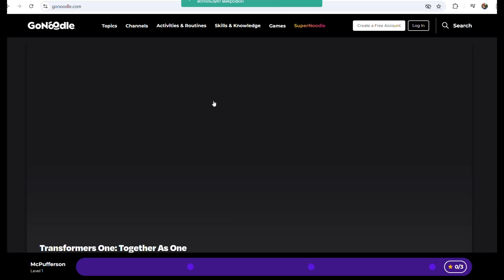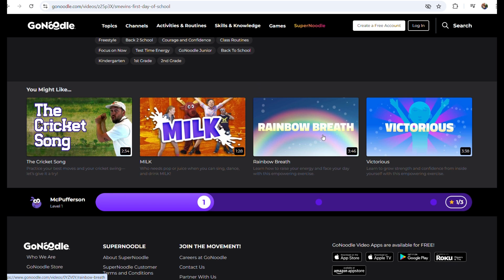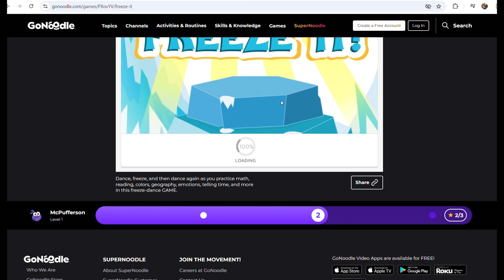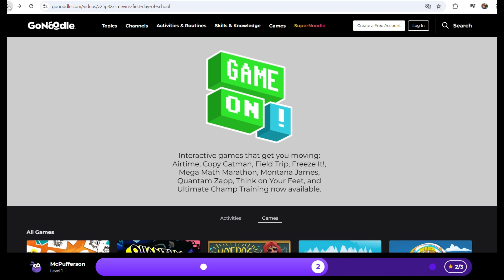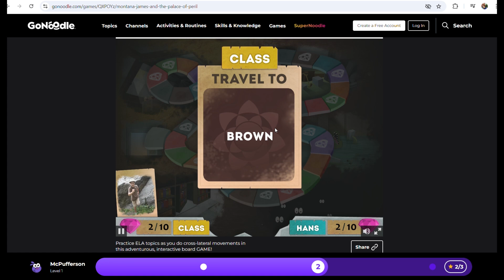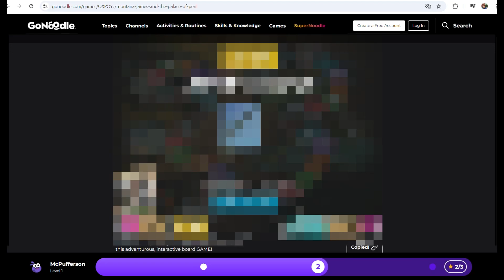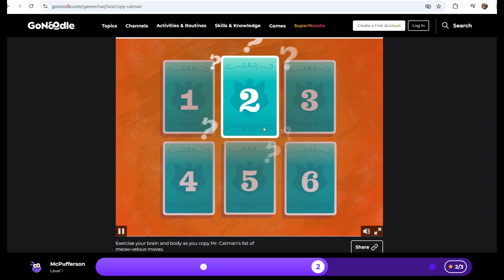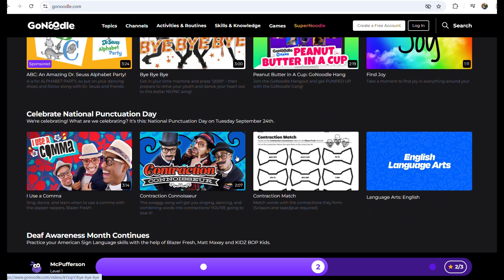GO NOODLE/ БИЛЕ/ ҮЙРЕН/ СӨЙЛЕ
Иа иа , достар! Балаларыңыз ағылшын тілін үйреніп қана қоймай, билейді, қимылдайды, физикалық жағынан дамиды 😅👏👏👏

Дәл осы платформаны үйде де, сыныпта да пайдалана аласыздар💪🏻😄